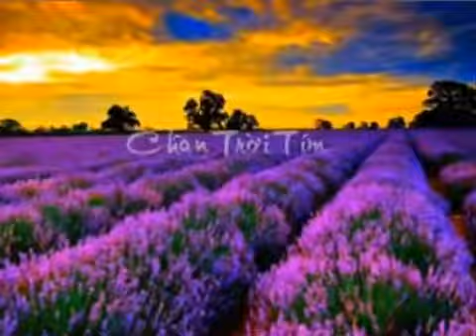Singer Rose - Chân Trời Tím - Trần Thiện Thanh